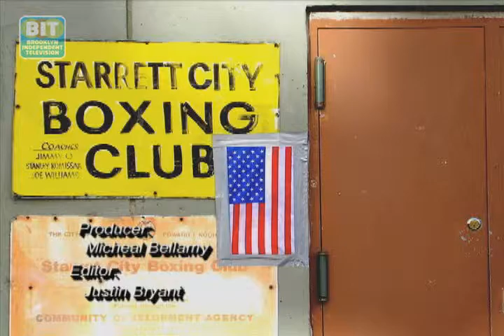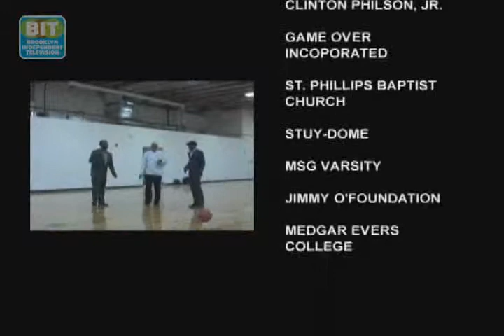In The Zone Eps. 93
Host Micheal Bellamy will talk about NCAA March Madness with New York Daily News' Elio Velez. We'll  take a look at the life of late great boxing legend Jimmy O 'Pharrow, founder of the legendary Starrett City Boxing Club in Brooklyn. Plus, uncover track and field secrets for success tips from Boys  Girls High School.